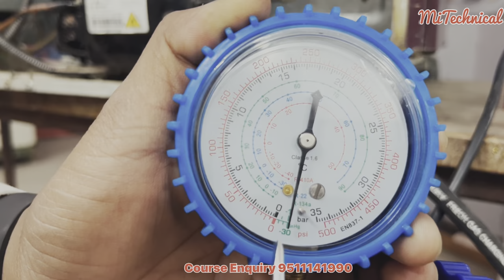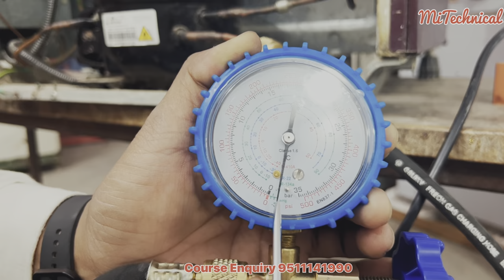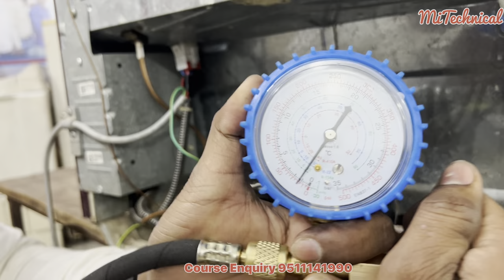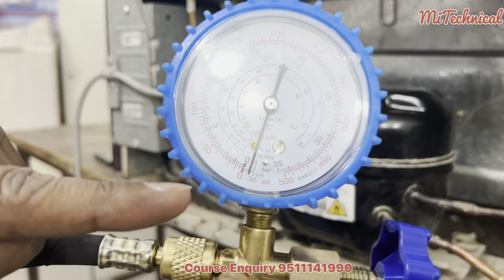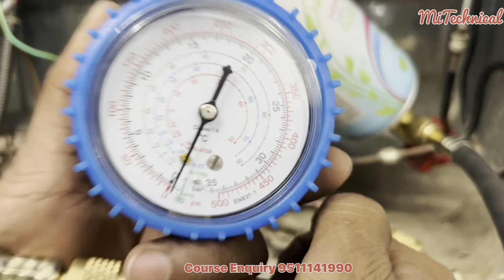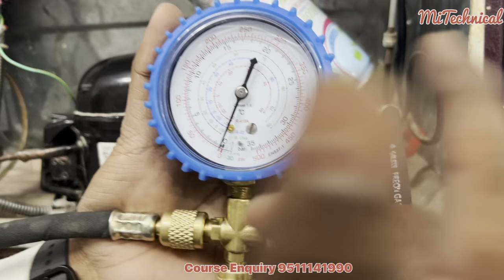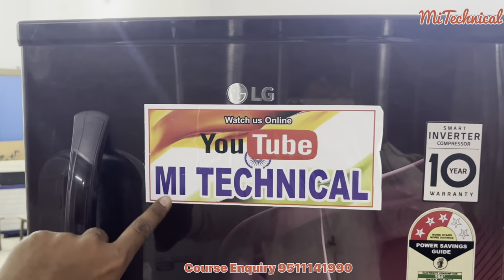How To gas Fill in Invarter type Refrigerator R600 Gas charging in hindi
About Video:-

Course Enquiry
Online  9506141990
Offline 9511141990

हाउस वायरिंग PDF ईबुक डाउनलोड